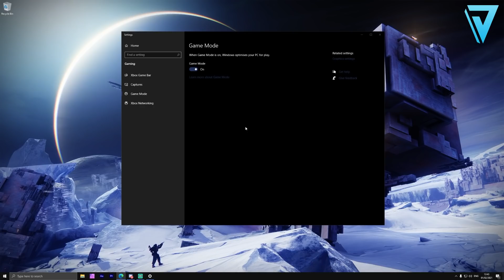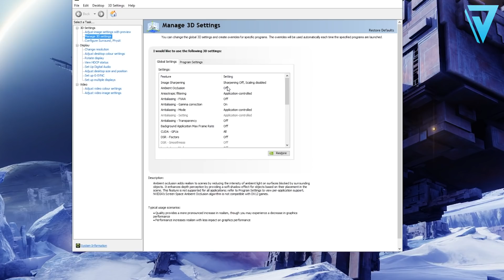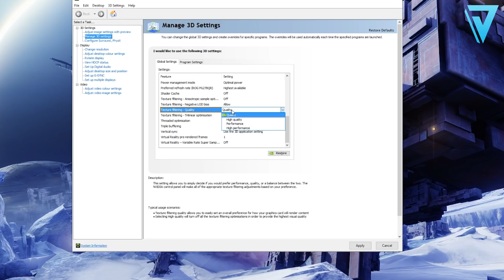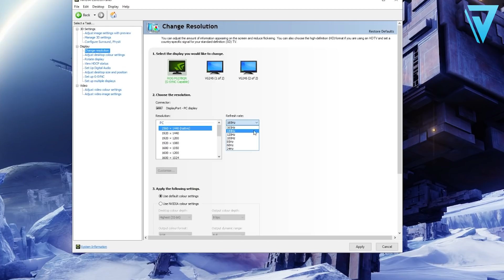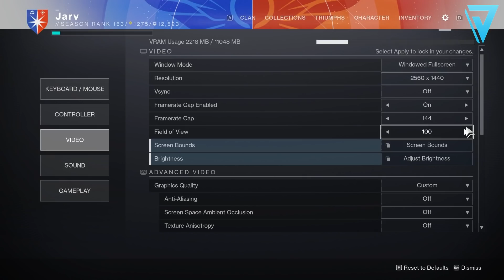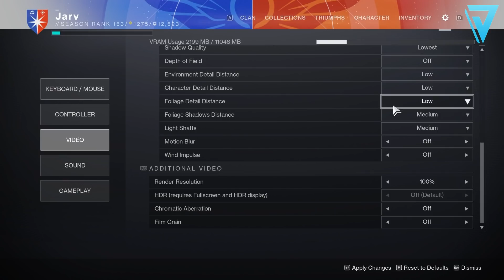Destiny 2 | BEST PC SETTINGS 2021! HUGE FPS Boost & Improved Graphics!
BEST PC SETTINGS 2021 for Destiny 2! Easy FPS Boost, How To Increase FPS & Improve Graphics! Best Settings For Destiny 2. How To Increase FPS. Best Graphics Settings & More!

Nexus has agreements directly with game developers & publishers to get you games at the same price as Steam.